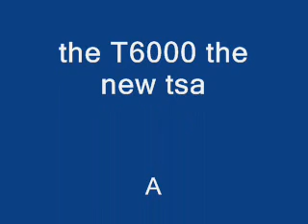the new holland t6000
good tractor